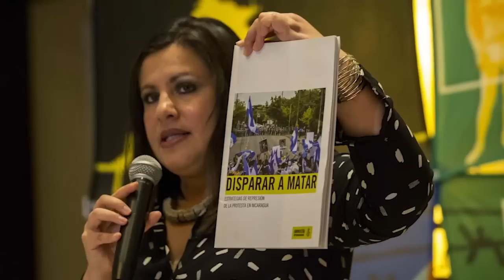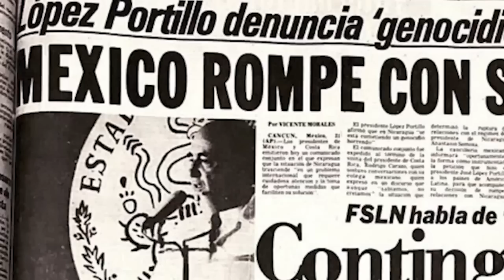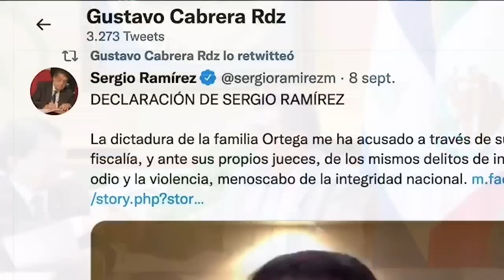Senador Mexicano Emilio Álvarez: “Daniel Ortega encabeza la contrarrevolución”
Al sociólogo mexicano Emilio Álvarez Icaza, experto en derechos humanos, exsecretario ejecutivo de la Comisión Interamericana de Derechos Humanos de la OEA, y senador independiente en el Congreso de México desde 2018, le “duele” Nicaragua.

Lo reitera varias veces en esta entrevista con Esta Semana que se transmite este domingo, en la que habla de la “traición” de quienes han prostituido el nombre de Sandino, y rechaza la narrativa oficial que intenta justificar la represión en Nicaragua como un acto de defensa de la “revolución” ante las amenazas de Estados Unidos. “Hoy la contrarrevolución la encabeza Daniel Ortega”, afirma, tajante.

Álvarez Icaza cuestiona la política exterior del presidente Andrés Manuel López Obrador hacia Nicaragua, y le demanda que juegue un papel de liderazgo ante la crisis de la región. “Yo sí quisiera un México más activo para levantar la voz, porque están cancelando la vía democrática, están inhabilitando los derechos políticos de la oposición, esos también son derechos humanos”, dice el defensor de derechos humanos.